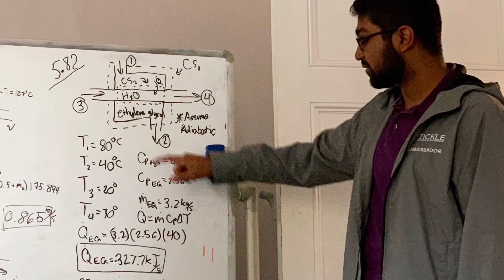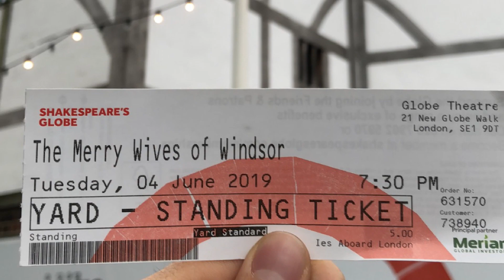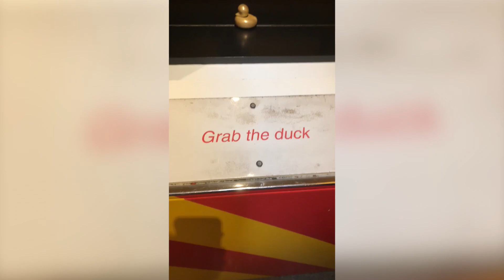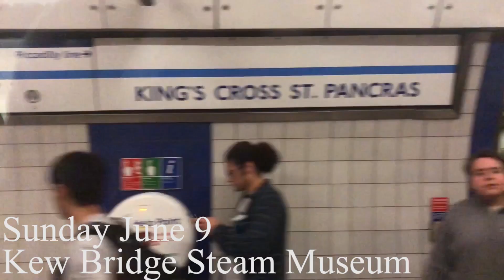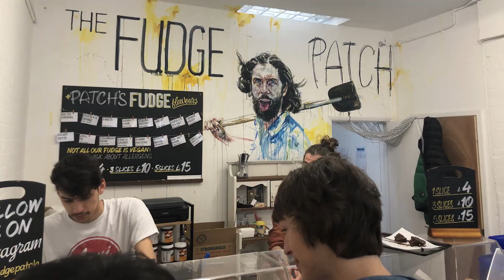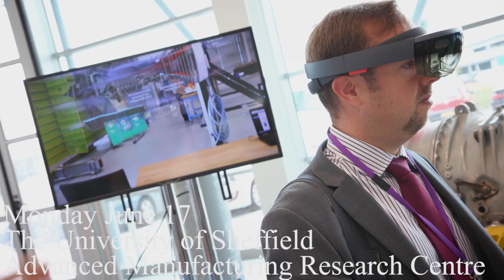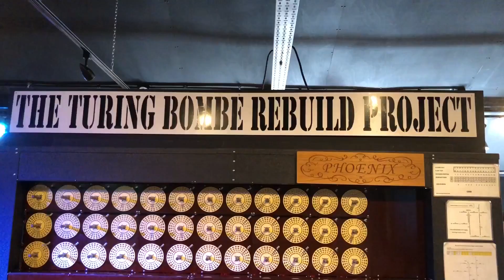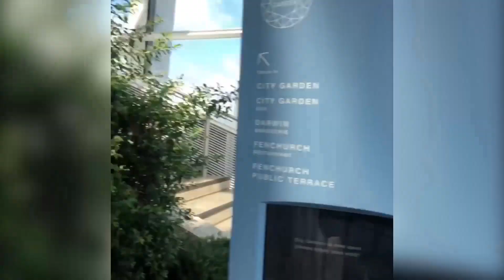EIL Closing Video Director's Cut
UTK Engineering in London

This is the culmination of my study abroad trip to London. A video that showcases the wonderful moments we had Summer 2019.